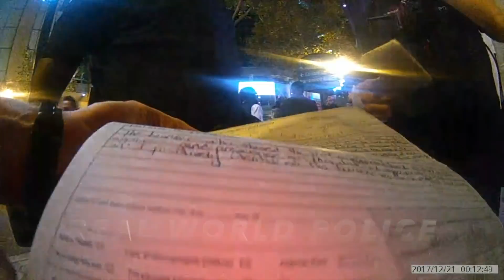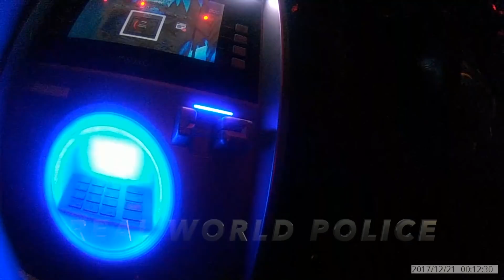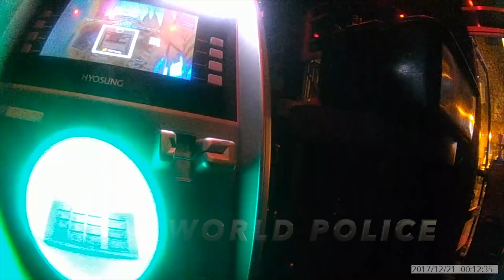Police Investigate Altercation at Orlando Nightclub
On December 20, 2017 Orlando Police Department responded to a downtown nightclub to reports of an altercation between a club bouncer and patron. On arrival they discovered that the patron - who had already come to and was being treated by Orlando Fire Department medics - had been knocked out by a bouncer, who had himself bounced immediately afterwards.

Interestingly, in this footage officers can be heard expressing concern that the nightclub might delete CCTV footage showing what had actually occurred a valid concern, but one that would ultimately become irrelevant as the nightclub's manager managed to convince the bouncer to return and "tell his side of the story." Which was essentially "I punched him in the face and knocked him out because I didn't like his attitude." Sounds like it's time for a new career.